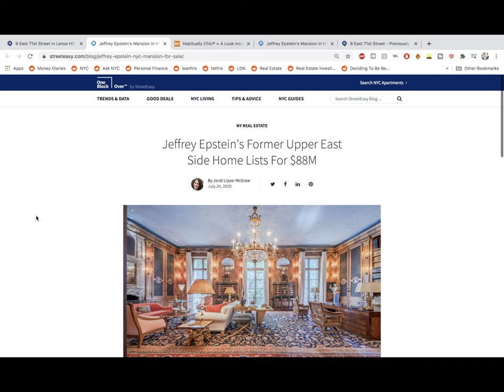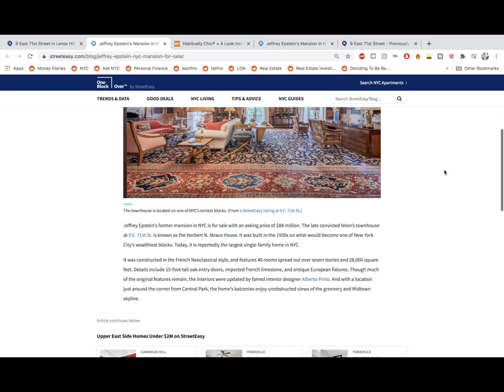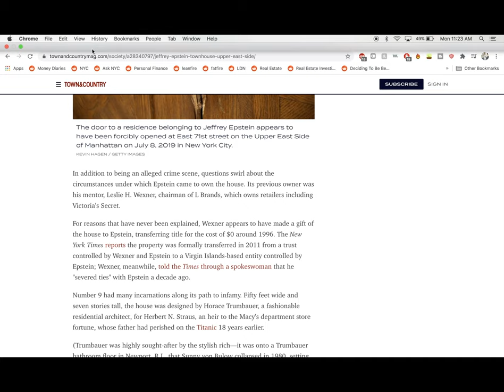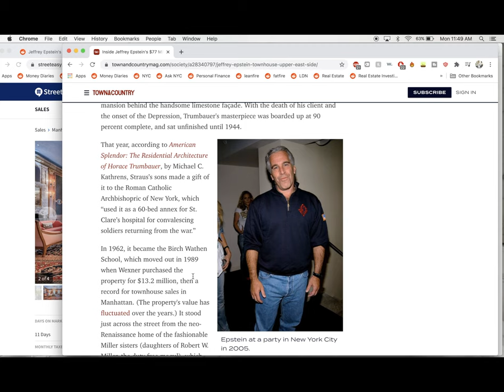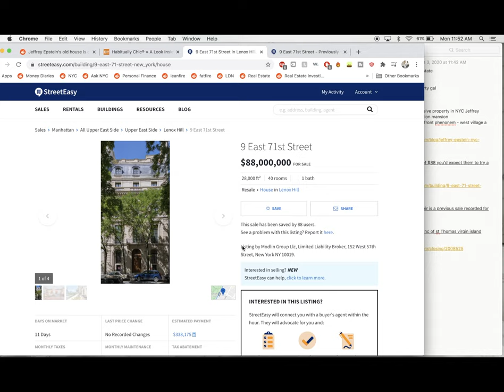Jeffrey Epstein's $88 Million Townhouse | NYC Mansion Listing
NYC Mansion Tour | Jeffrey Epstein's $88 Million Townhouse. Let's delve into New York City's most expensive townhouse listing on Streeteasy, formerly belonging to the late Jeffrey Epstein.

Jeffrey Epstein's Former Upper East Side Home Lists for $88 Million